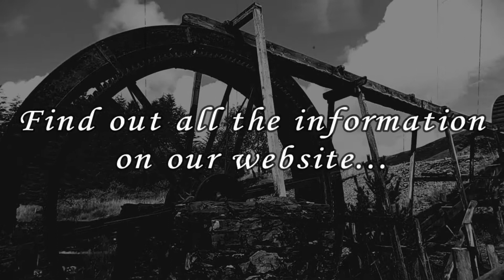Heritage Weekend - Welsh Mining History Event - 30th & 31st March 2019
Come and join us for a weekend of Welsh Mining History at The Silver Mountain Experience. To launch The Silver Mountain Experience’s 2019 season, we are holding our new HERITAGE WEEKEND (Llywernog:1840) on the 30th & 31st March! We hope you can join us!

Find out more at silvermountainexperience.co.uk